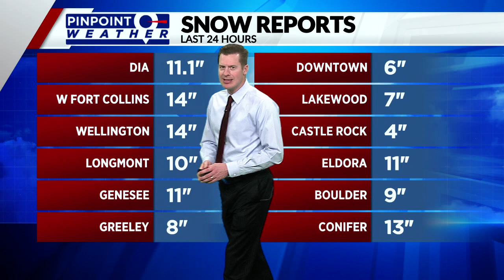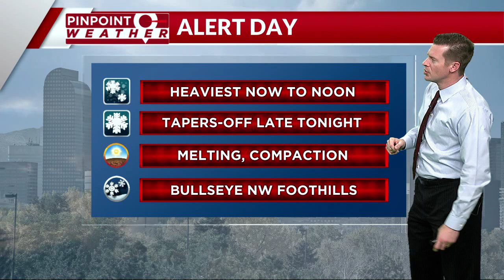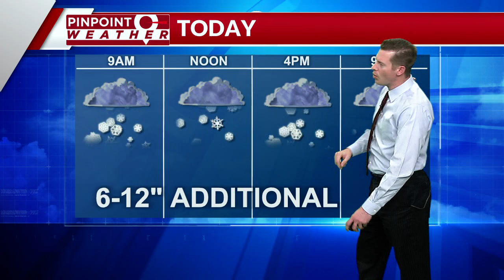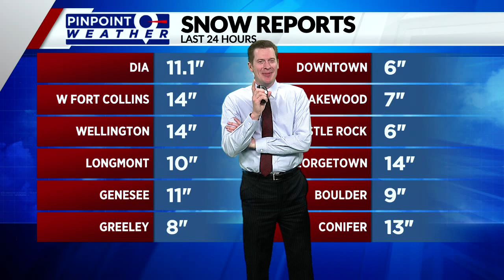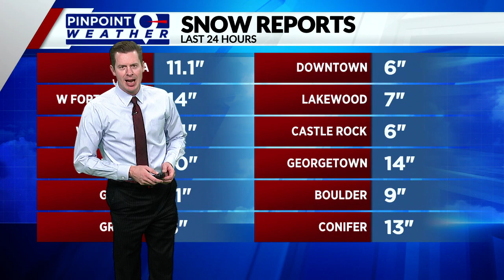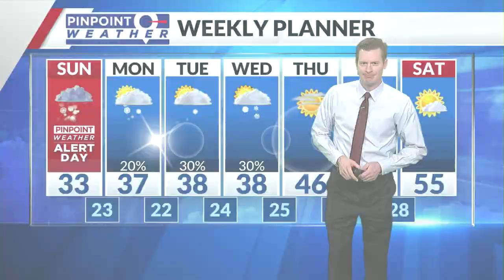BLIZZARD SPECIAL COVERAGE AIRCHECK KDVR WEEKEND 6AM2021 03 14 2 1